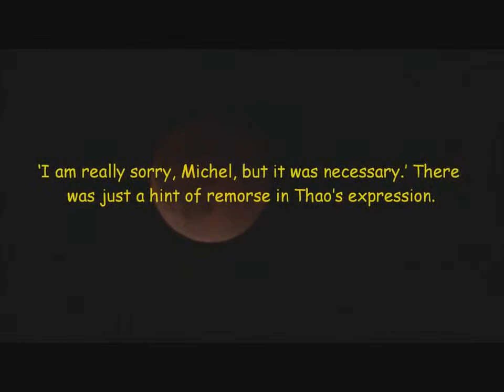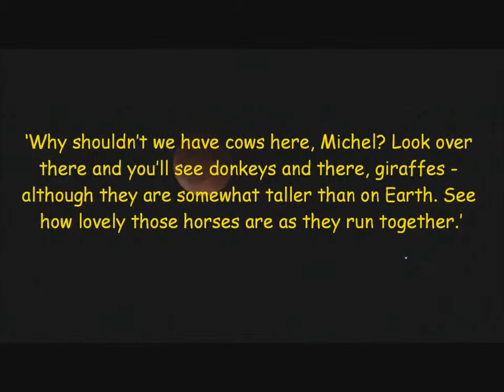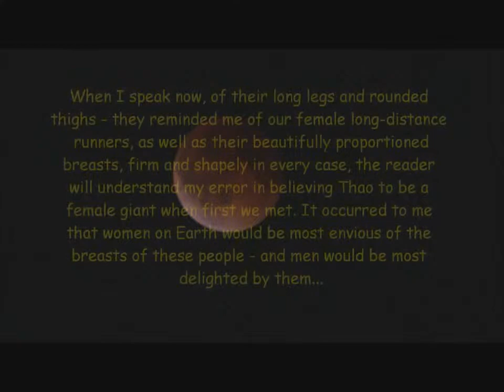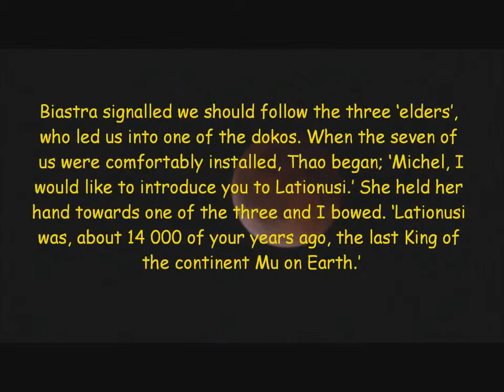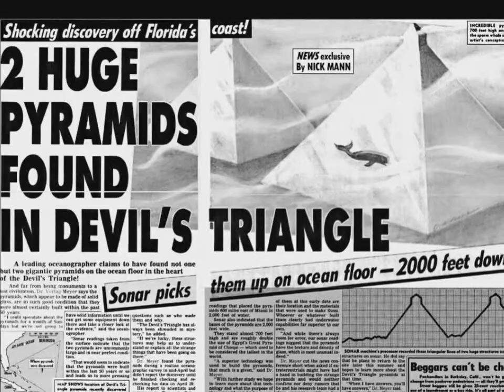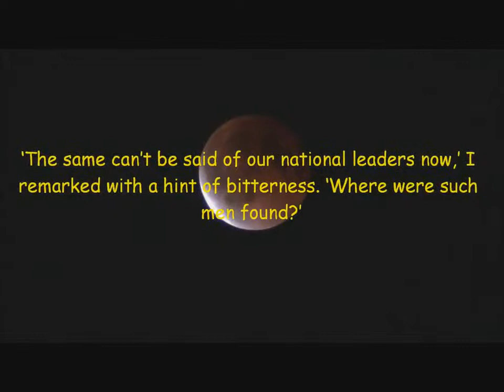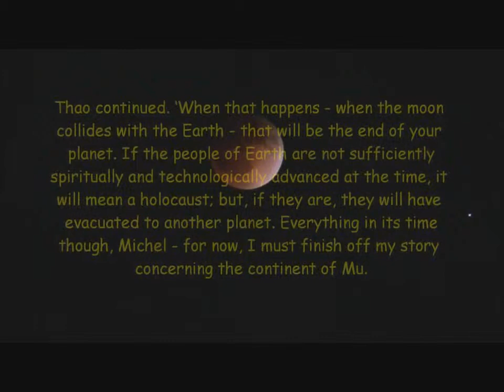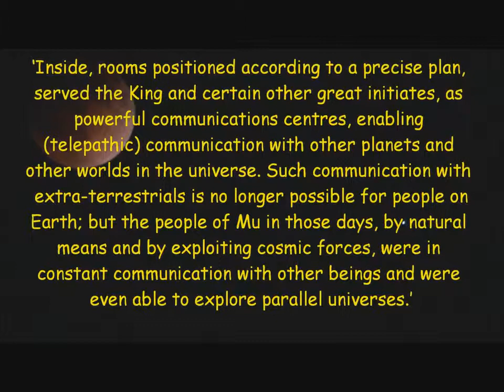The Thiaoouba Prophecy - Chapter 7 - The Continuent of Mu and Easter Island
HUGE thanks to "wkhiram" for making these videos!

All I did was put the 50+ pieces together and split them by chapter for convenience.

If you find the text is too slow, click the Gear button in the corner of the video and set the Speed to 1.25.